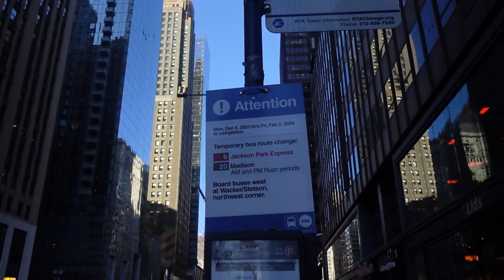￼ le muestro cómo es el centro 😱